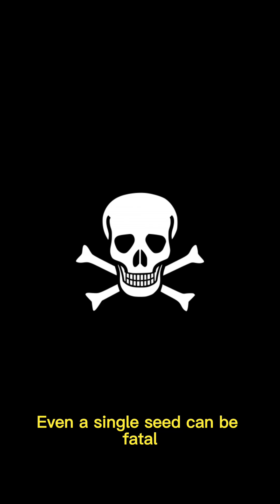The Deadliest Plant on the Planet?!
Welcome to "Plant Planet," your go-to channel for all things botanical! Dive into the mesmerizing world of plants with our latest YouTube short, where we introduce you to the captivating Rosary Pea, scientifically known as Abrus precatorius. In just one minute, we offer a tantalizing glimpse into the allure of this unique plant.

 Marvel at its stunning appearance, discover its intriguing properties, and uncover the fascinating folklore surrounding the Rosary Pea. Join us on this botanical adventure as we explore the wonders of nature.